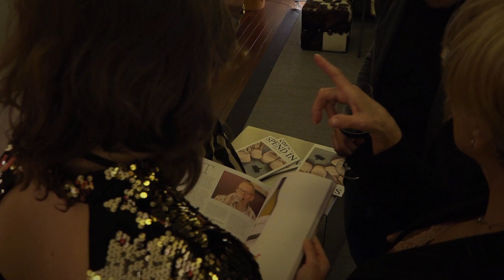La noche dorada de la gastronomía riojana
La luz de la gastronomía riojana ha brillado con más fuerza que nunca desde el corazón de Logroño. Los cocineros más relevantes de la región han dado una vuelta a sus pinchos más conocidos para añadirles un ingrediente inesperado: el oro. ¿Te imaginas una Flor de manzana con foie gras de pato y copos de oro? Pues ha sido la apuesta de Ignacio Echapresto (Venta de Moncalvillo; una estrella Michelín) para una fiesta única.